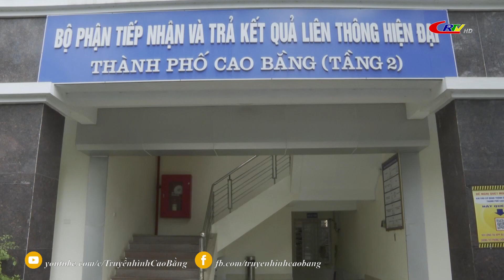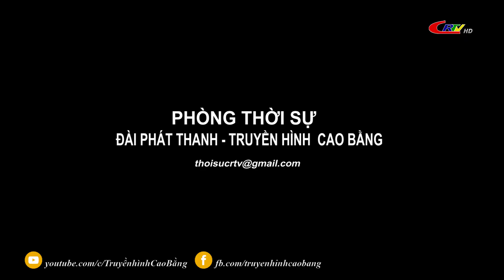Bản tin 16h00 ngày 02/12/2022